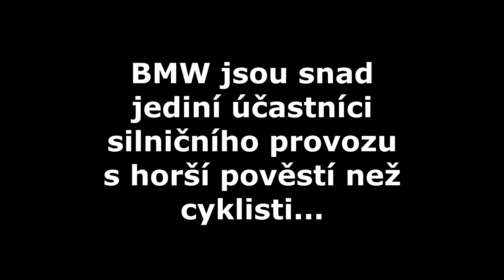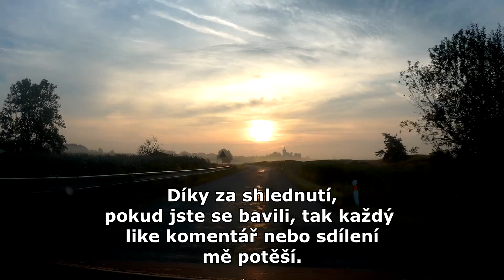Honič Tří Pístů #19 - BMW time! a nejrychlejší Passat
Sestřih ze silnic s Honičem Tří Pístů